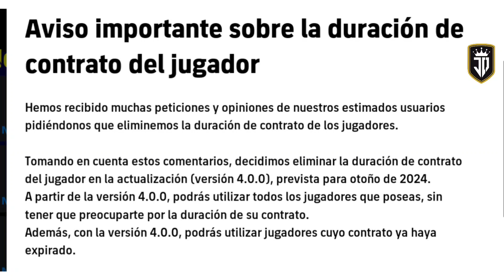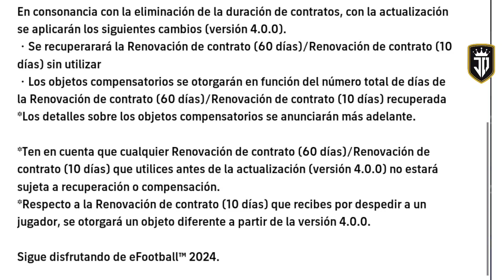😱 YA NO HABRAN CONTRATOS EN EFOOTBALL 2024, KONAMI LOS ELIMINA Y LOS JUGADORES VENDRAN PERMANENTE.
EFOOTBALL 2024 CONTRATOS EN EFOOTBALL SERAN ELIMINADOS.